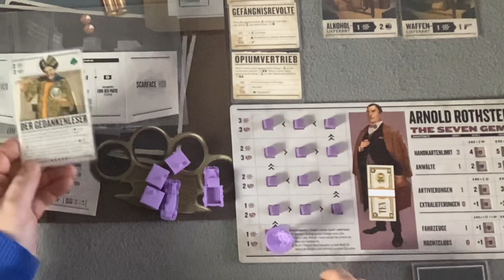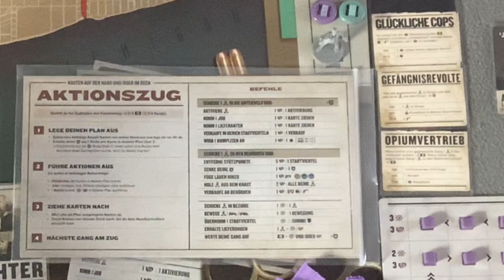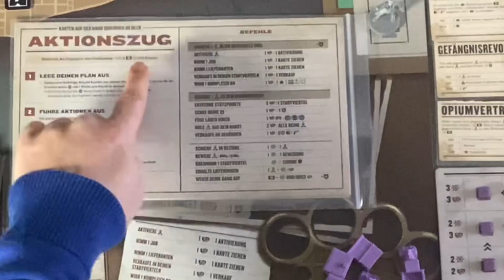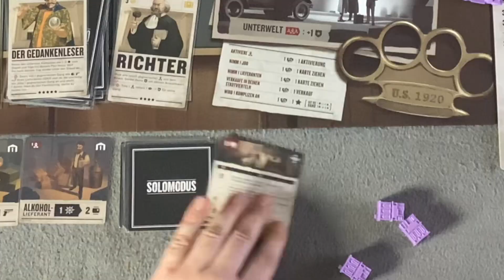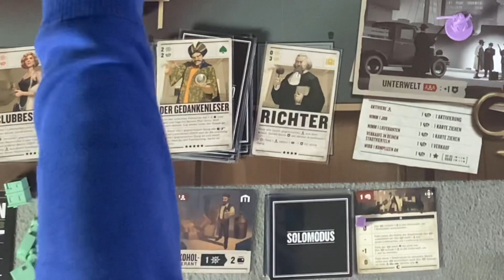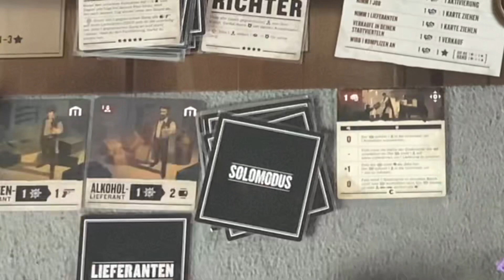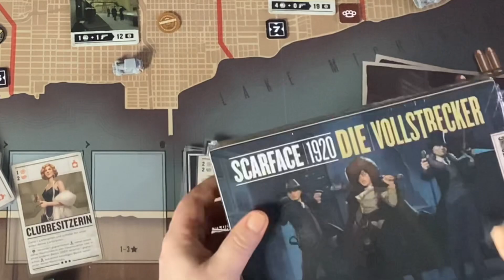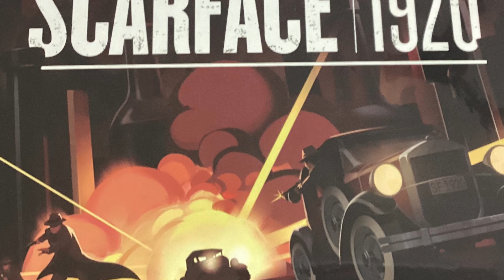Bericht vom Brett: Scarface 1920 (1-4 Spieler)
Soviel zum "kurzen" Überblick;-)
00:00 Intro & mehr
04:26 Aktionszug & fast alles andere
23:41 Solomodus/ Vollstrecker-Bot
29:38 Boss-Karte der eigenen Gang
31:11 Reorganisationszug ( Razzia / Extra!Extra!-Feld /Schlagzeile)
37:18 Extras/Erweiterung